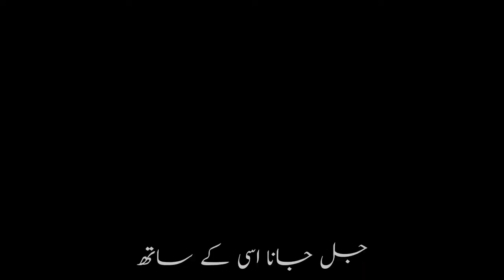Best poerty status allama khadim hussain rizvi